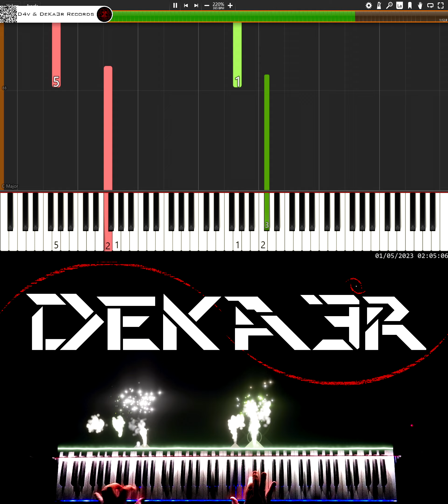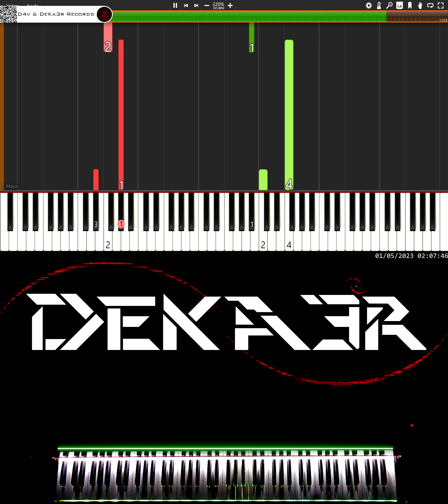🔴 IRL 🎹 RUNNER • CREACIÓN DE SU DIGITACIÓN, MNEMOTECNIA Y ESTUDIO PARA PIANO